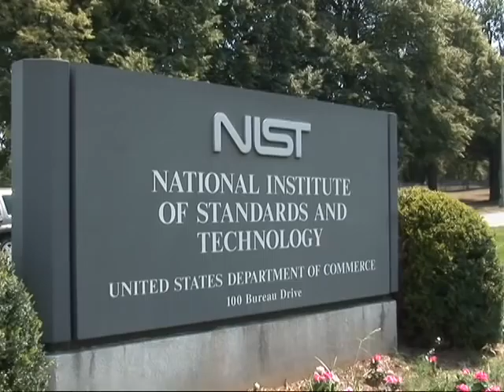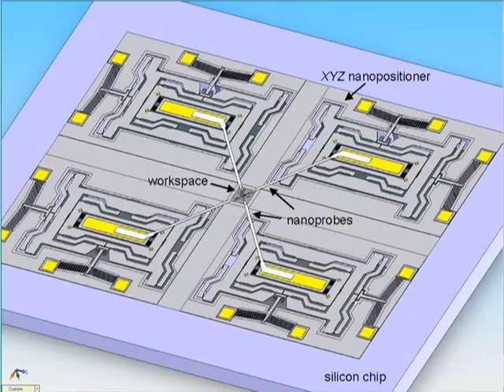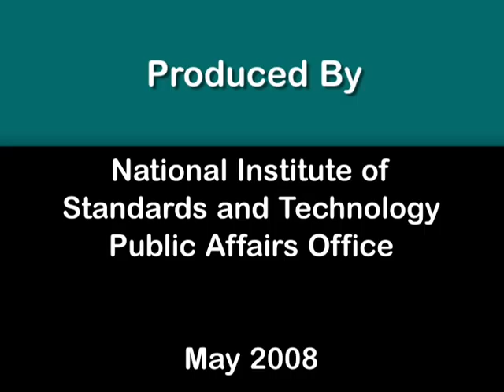Bend it like NIST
Imagine a robotic David Beckham six times smaller than an amoeba playing with a "soccer ball" no wider than a human hair ... with all of the action happening on a field the size of single grain of rice.

It may sound like the stuff of science fiction but at the National Institute of Standards and Technology (NIST), nanosoccer is serious business.

NIST, the federal agency that advances U.S. innovation and competitiveness, is partnering with industry, universities and other organizations to move us toward a future where robots smaller than the eye can see are put to work in a variety of ways.

NIST's conducts its nanosoccer competitions and demonstrations in conjunction with RoboCup, an international organization dedicated to using the game of soccer as a testing ground for the robotics technologies of the future. NIST's goal in coordinating competitions between the world's smallest robots—known as nanobots (nanoscale robots)—is to show the feasibility and accessibility of technologies for fabricating MicroElectroMechanical Systems (MEMS), tiny mechanical devices built onto semiconductor chips and measured in micrometers (millionth of a meter).

The soccer nanobots are operated by remote control under an optical microscope. They move in response to changing magnetic fields or electrical signals transmitted across the microchip arena. Although the bots are a few tens of micrometers to a few hundred micrometers long, they are considered "nanoscale" because their masses range from a few nanograms to a few hundred nanograms. They are manufactured from materials such as aluminum, nickel, gold, silicon and chromium.

In this Web site, you will learn more about nanosoccer, how its works and how its lessons are helping realize the dream of working microrobots that can dramatically improve our quality of life.